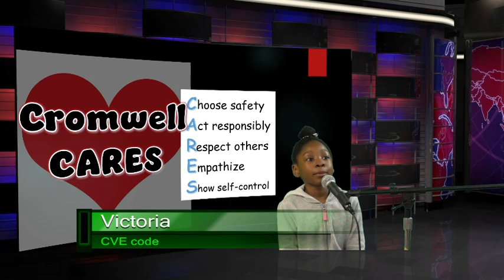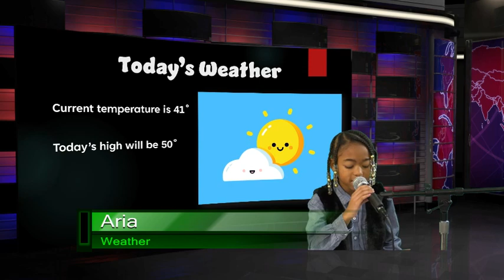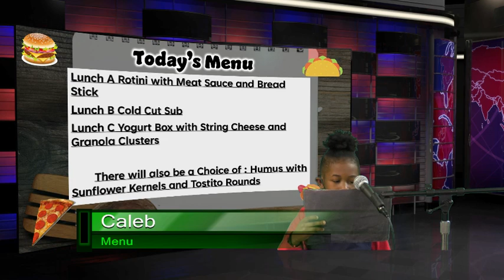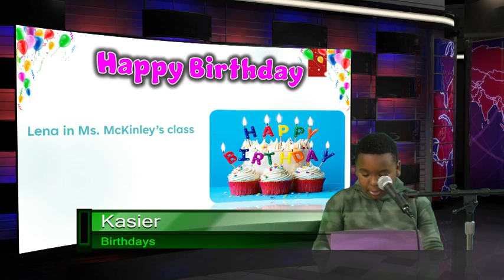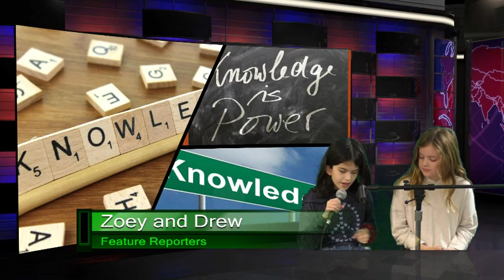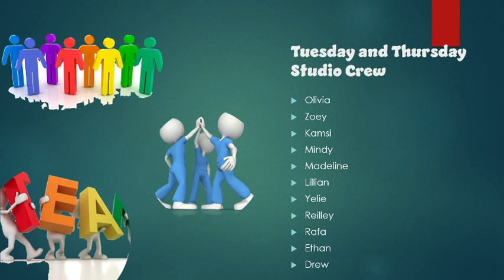1 12 23 Flynn